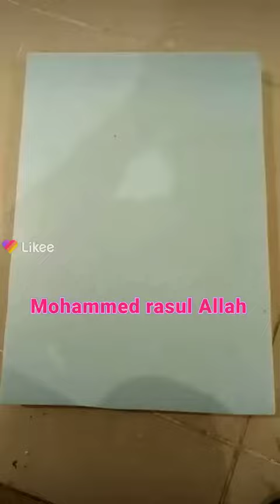Arabic calligraphy. Mohammed.s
how to make Arabic calligraphy